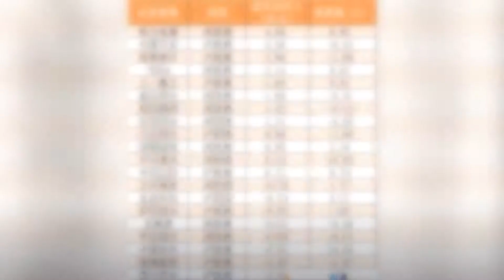《9日资金路线图》主力资金净流入39亿元 龙虎榜机构抢筹6股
➤Thanks收看！